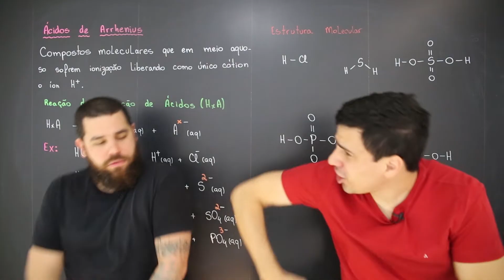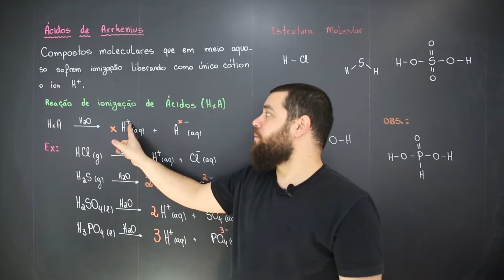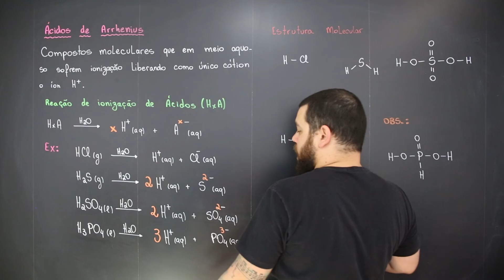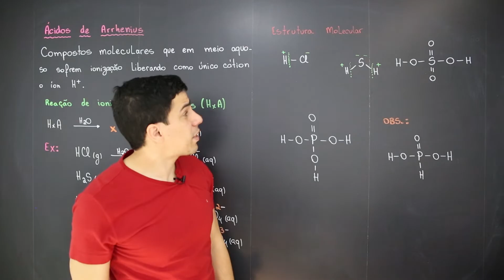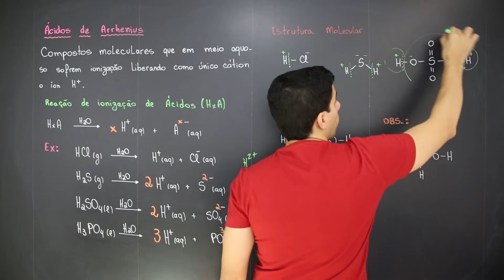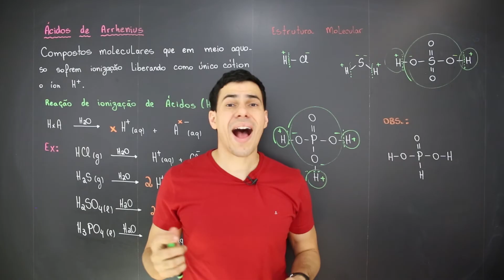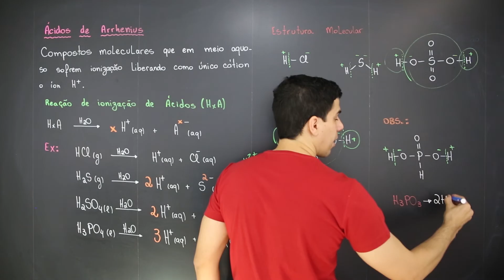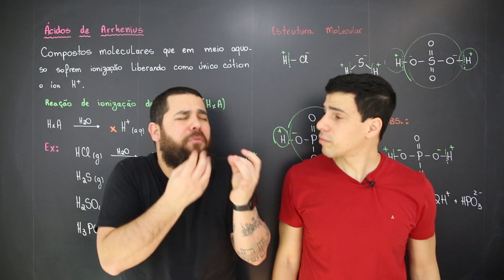Química Simples #64 - [Química inorgânica] - Ácidos de Arrhenius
Nos siga no instagram: @quimicasimples

Agradecemos os "likes" e também os "não like